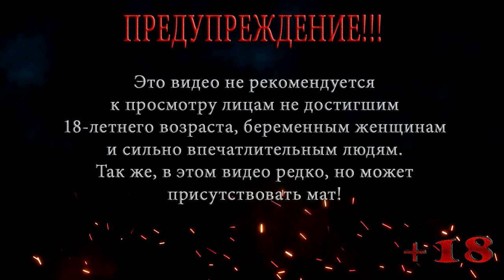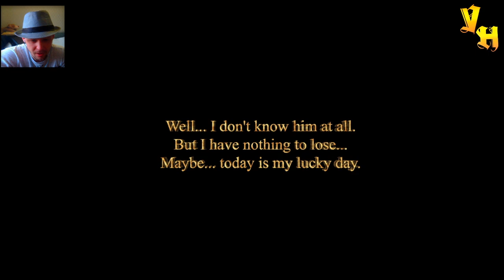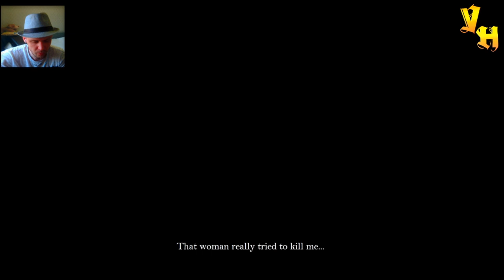МАТЬ, ДЕТИ И АЛКАШ ◀ The Alchemist's House ▶️ Выпуск 56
The Alchemist's House или Дом алхимика - это интерактивный 3D-фильм ужасов в жуткой средневековой обстановке, так утверждают разработчики, но по мне The Alchemist's House это обычный инди хоррор, в котором присутствуют страшные дети, злая мать и какой то алкаш, который называет себя алхимиком. Мы получаем приглашение от незнакомца , тобишь того самого алхимика и приходим к нему в дом. Алхимик утверждает  что в этом доме есть что-то злое, но что? злая мать? Страшные дети? Или тот самый алкаш алхимик? Время игры составляет от 30 минут до 1 часа.Ну будем посмотреть)